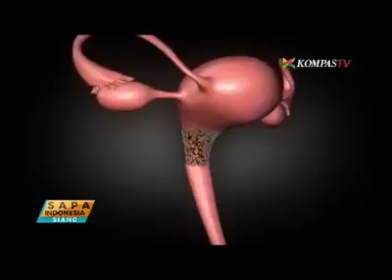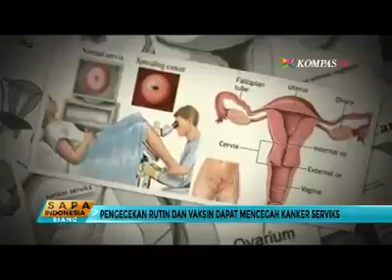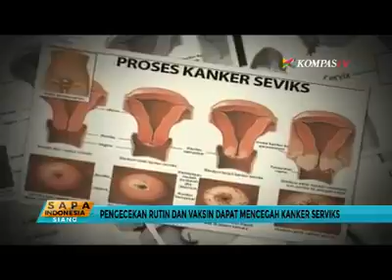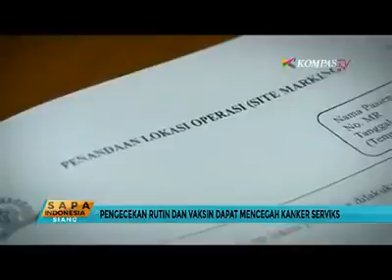AWAS!! BAHAYA KANKER SERVIKS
ROSE_V NASA🍁
MANFAAT_ROSE_V_NASA :
🔹mengencangkan organ intim wanita
🔹menyeibangkan kadar ph miss V
🔹merapatkan dan mengencangkan otot organ wanita
🔹mengatasi keputihan
🔹menangkal radikal bebas
🔹melumasi organ intim wanita yang kering
🔹meningkatkan fungsi sesksual wanita
🔹cocok di gunakan untuk wanita sehabis melahirkan
🔹memulihkan elasitas organ intim wanita
🔹Merawat dan membersihkan rahim setelah melahirkan
🔹memperkuat daya cengram miss V
🔹mencegah terkena kanker servik dan kanker payudara
minum 2 sachet ROSE V perhari secara teratur
tuangkan 1 sachet ROSE V kedalam 150 ml air dingin lalu aduk hingga rata dan segera di minum untuk mendapatkan yang maksimal sebaiknya tidak minum apapun selain air putih...😊
Sebaiknya tidak di minum oleh wanita hamil dan yang sedang haid...👍👍👍
Order//konsultasi//Join Member